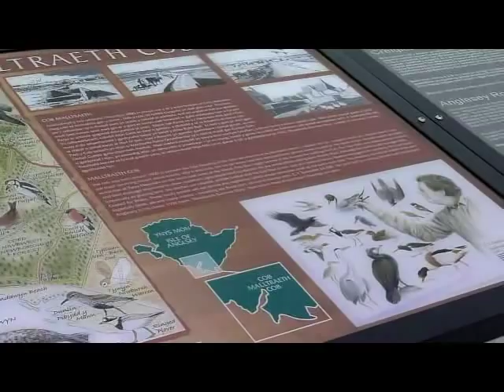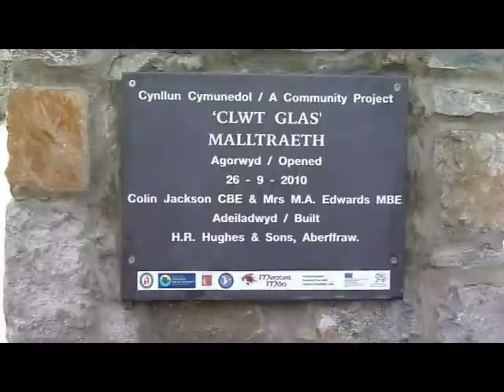MALLTRAETH, ANGLESEY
The opening of a picnic area 'Clwt Glas' overlooking the Cefni Estuary in Malltraeth on Sunday 26th September 2010 by former Olympic athlete Colin Jackson CBE and 99 year old Mrs M A Edwards MBE a long time and distinguished resident of the area.